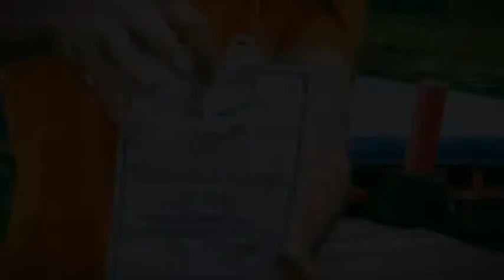Power Bungee Jumping - Ali Thamer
This event happened in Thailand, and jump from approximately 100 storeys.